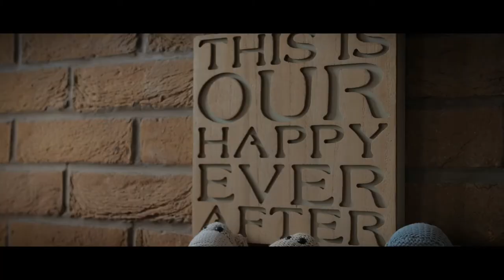Palm House - Wedding Photography & Film - Hannah & Gregory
Here is a highlights of the day from a film we shot for Hannah and Gregory which was held at Sefton Palm House.

We covered the wedding film for this special occasion and this is a sample of the work we can produce.

All of our films are stylised, edited with care and shot with skill and professionalism.
Keyhole Studios is husband and wife team Kris and Eugene McDonald, we have been working in the wedding industry for over 14 years and have grown our company to the largest wedding photographers in Liverpool.

As well as shooting weddings we cover commercial and corporate work as well as television. Our experience speaks for itself and really sets us apart from a lot the other people claiming to be film makers.

In addition to offer wedding film and photography we have invested heavily in our business. Constructing a studio space from the ground up which can be viewed here;

We have also purchased a selection of wedding cars for our clients to use;